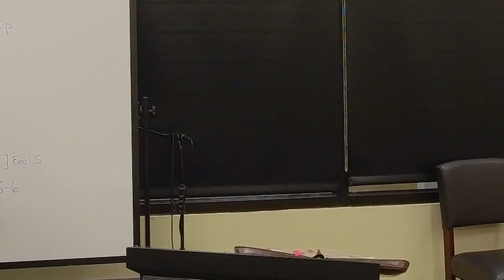Ecclesiastes | Spring 2024: Week 6